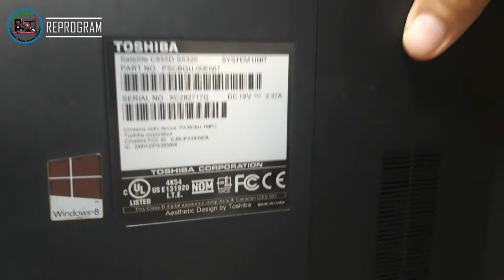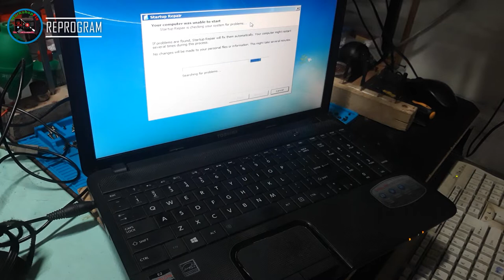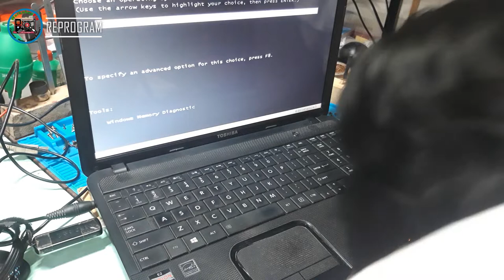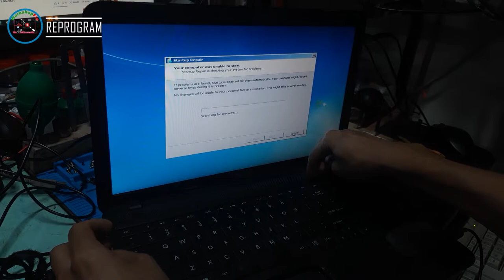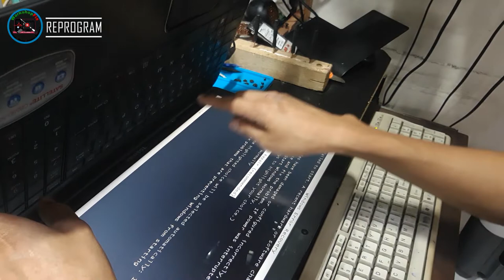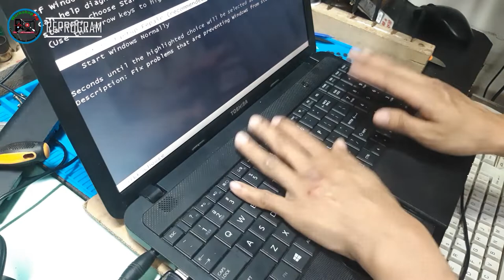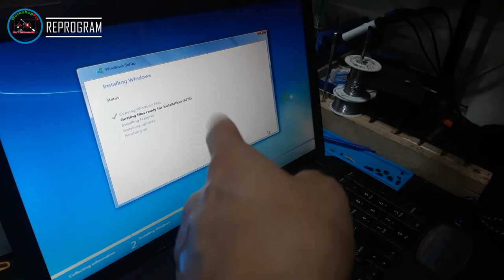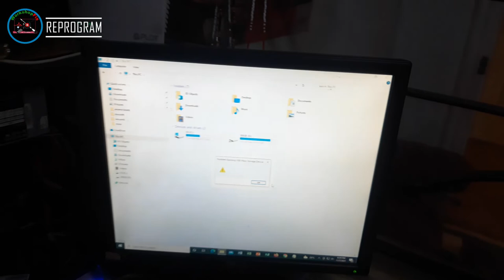Toshiba Satellite C855D-S5320 - Diagnosis and Reprogram